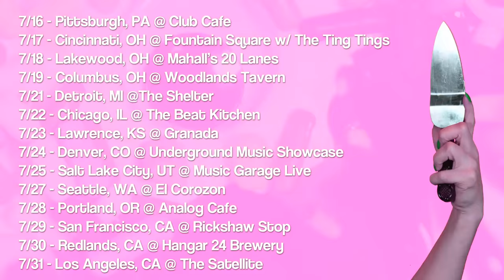Brick + Mortar "Dropped" Tour 2015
Summer 2015 Tour Dates